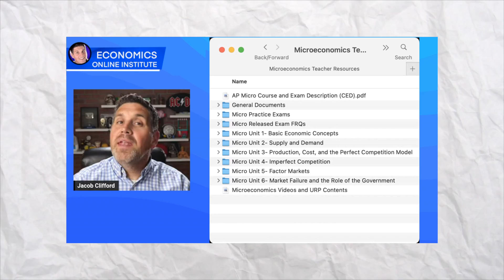New Teacher Training- Economics Online Institute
My Economics Online Institutes are a one-stop shop where teachers can get everything they need to teach AP Economics.